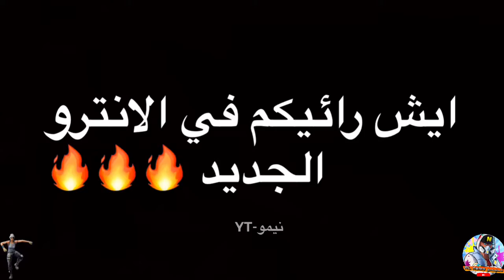بندريتا ____ هذا ما يحدث عندما يجتمع المنوب في فورت نايت 💔😂 لقطات روعة 🔥